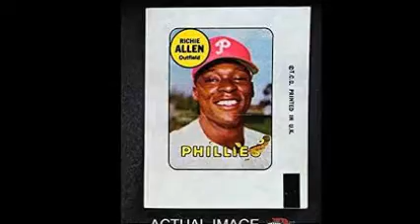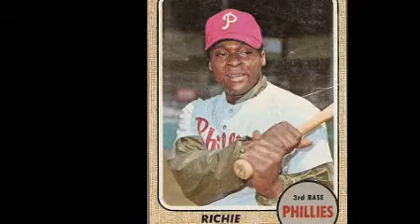Richie Allen - Phillies Years (1964-1969)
Slide show - baseball cards, baseball pictures, etc.

Year: 1968
Group- Rich Allen & the Ebonistics.
Song- " Echo's of November:"
Label: Groovy Grooves, No -160.